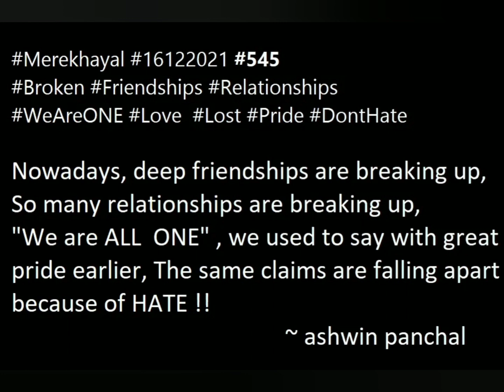आजकल Aajkal Broken Friendships Relationships WeAreONE Love Lost Pride DontHate shayari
Aajkal gehri Dostiyan toot rahii hai
Kitni saari rishtedaariyaan toot rahi hai
Hum sab ek hai..bade naaz se kehte the pehle,
Nafrat ki badaulat wahi daavedaariyan toot rahi hai

आजकल  गहरी  दोस्तियाँ  टूट  रही  है
कितनी  सारी  रिश्तेदारियाँ  टूट  रही  है
"हम  सब  एक  है" ..बड़े नाज़ से कहते  थे  पहले ,
नफ़रत की बदौलत वही दावेदारियाँ  टूट  रही  है
-अश्विन पंचाल

Nowadays, deep friendships are breaking up
How many relationships are breaking up,
"We are all one" .. we used to say with great pride earlier,
The same claims are falling apart because of HATE !!
Ashwin Panchal